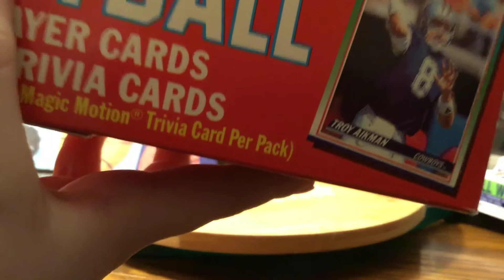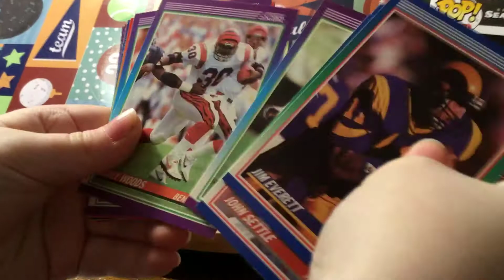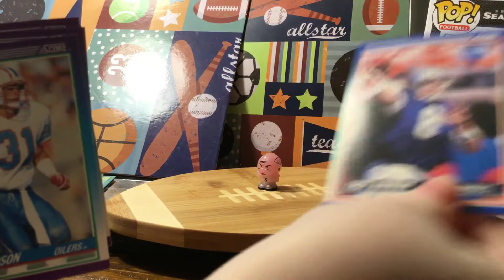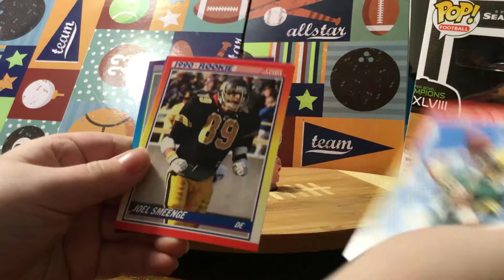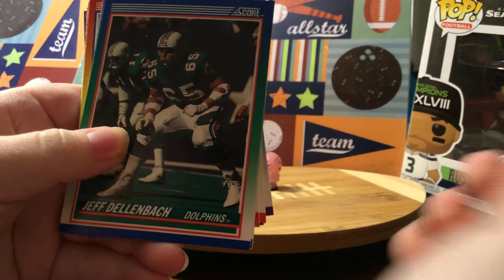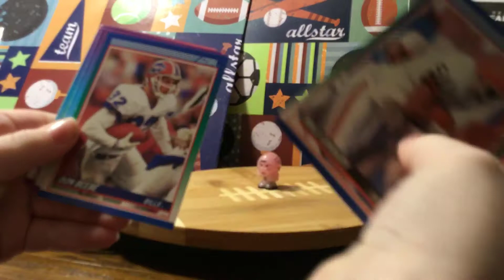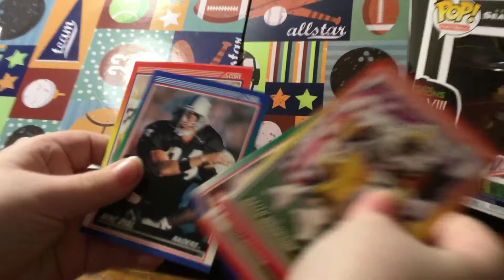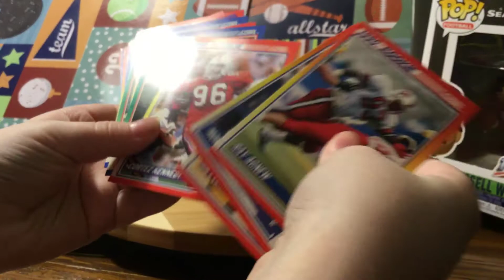TBT Episode 2. 1990 Score Football! Cortez Rookie!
So I got this for free... but on ebay these range from 5-15 bucks. Enjoy!